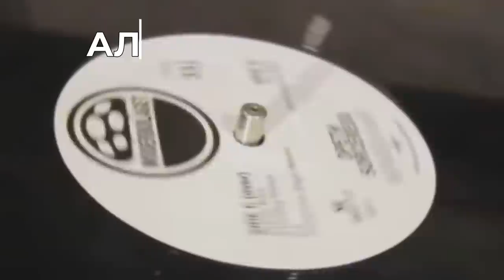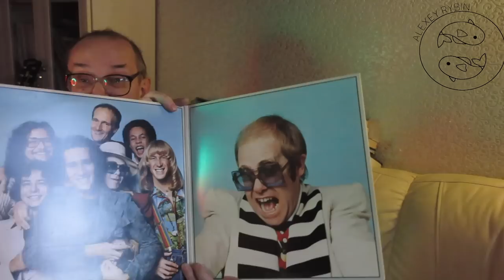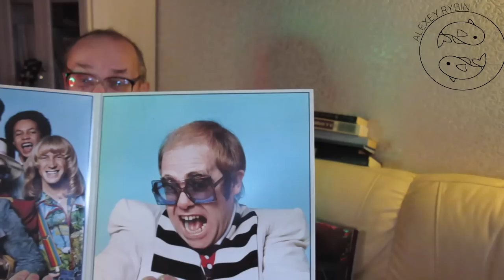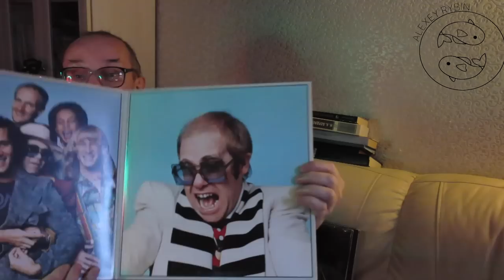Алексей Рыбин про Elton John - Blue Moves